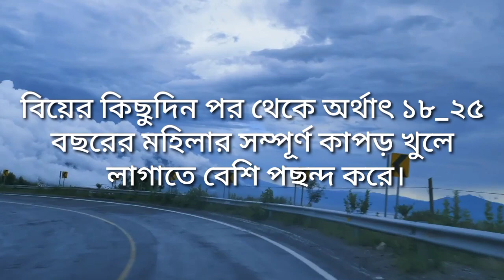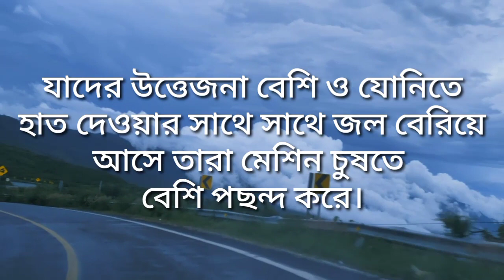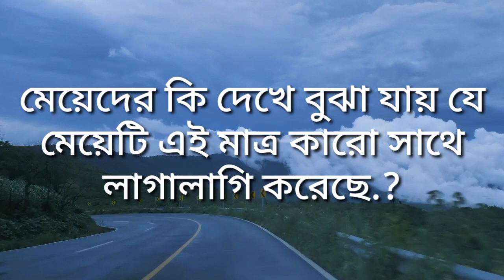heart touching motivational speech in Bengali | new page | inspiration